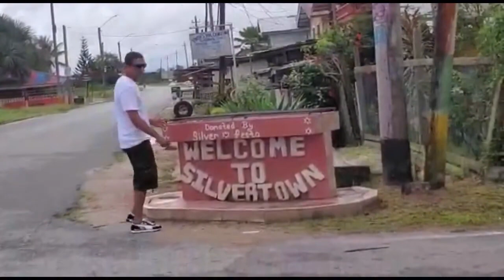Interview with Norman Browne | VOD TV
Interview with Norman Browne, Political/Social Activist and Rights Advocate - Voice of the Diaspora.